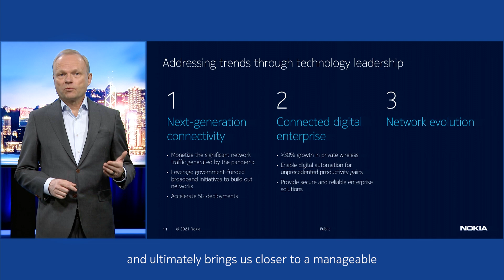Pekka Lundmark at Global Analyst Forum 2021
This is an exciting time for Nokia. We are seeing strong tech leadership, healthy financial results and a clear reputation as a sustainable, responsible and trustworthy partner. We will update industry analysts on these developments at our Global Analyst Forum this week, with speakers from Nokia and several of our customers. Today begins with a presentation from our President and CEO Pekka Lundmark. Should be a great event – take it away Pekka!